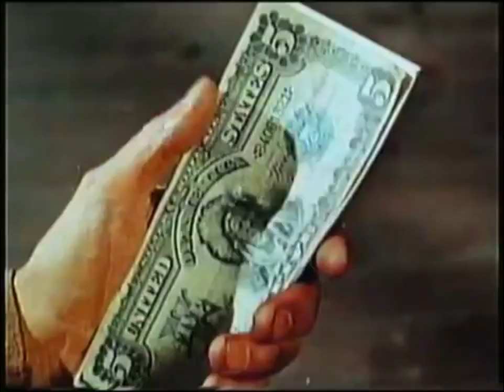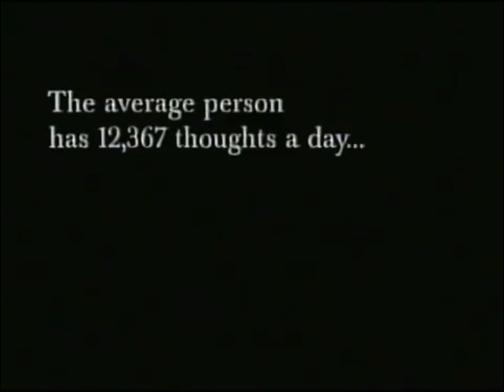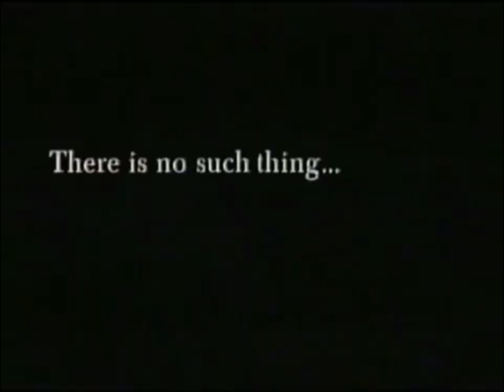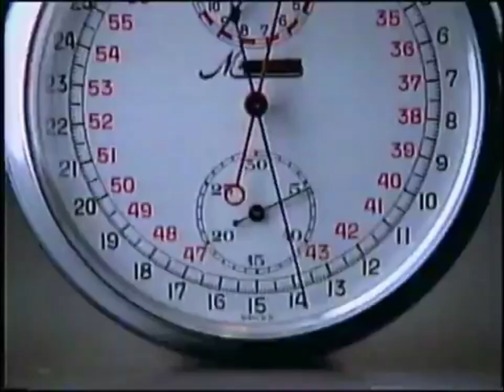One Mother of a Leap for Mankind: Channel 4 adverts and continuity, February 1996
Coming out of Father Ted, we're greeted by an earthy, grizzled Jason Robards as Cable Hogue in Peckinpah's The Ballad Thereof, showing on Four the following Monday at 10, where these days you would find a reality show about dating.

Another trailer follows, for the Situationist Beadle's About: the Mark Thomas Comedy Product, which is on in about an hour from this transmission. By the fourth series,  his unsubtle but effective point-making stunts had become so angry and the stand-up so hectoring that they dropped the word "comedy" altogether.

Then that programme caption for Eurotrash again, because that's on after these adverts here. First, one of those pompous quasi-transcendent car adverts that were so ubiquitous in the  mid-nineties, partly thanks to Tony Kaye, who invented the whole genre of form-over-function symbolist car ads with that black and white Volkswagen thing with the little girl in 1990. This one's for Peugeot and involves a brief glimpse at the thoughts racing through the mind of an average everyprick driving to work in a 406. Some of them are boring. Most of them are insufferably twattish and narcissistic. Accompanied by the appropriately bland uplift of M People.

Next, a trailer for Casino. A good film, even if it is basically and blatantly structured identically to Goodfellas - if Marty can't plagirise himself, who can? The legendary Don LaFontaine on pipes, demonstrating the correct pronunciation of "Scorsese".

Then: it's eleven-thirty! Time to objectify men! The classic Diet Coke ad which the advertising industry claimed redressed any gender imbalance forever and ever. To be fair, they do get the female gaze more or less right, unlike comic books and video games, which just think they do while pandering to the same male power fantasy as their depictions of women.

Next. DON'T EXPECT ME. TO GIVE A FLYING ONE. ABOUT YOUR. STUPID PRODUCT THEN.  God knows where this weird shit was going. With people more glued to the box in those days, campaigns like this - which could be advertised in themselves - were quite common among brands that could afford it. Like fragrances, which this is. PACO by Paco Rabanne - I assume, anyway. I don't remember this specific ad,  but I do remember the campaign, which involved nano-length commercials consisting of the word "PACO" being thrice bellowed a syllable at a time , accompanied by models lipsyncing or the logo flashing or the bottle spinning around on its axis, in black and white to this industrial backing, and always coming in threes: one at the start of the break, one in the middle, one  at the end Never been able to find any of those, but this seems to be a trailer heralding its genesis and slightly desperately insisting on its mystery. Are you anticipating February 29th, when you find out what it could mean? WELL DO IT ANYWAY

Then: some sort of Numanoid contemporary dance thing for Carling Premier. The gimmick is that the head stays to the end of the glass,. Michael Gambon is impressed, even though this means that you're getting less beer,  aren't you?

Next: are you a sepia-toned British person with a sinister expression? Well, here's some soldiers hunting milkmen in the New Forest, at which point the advert rather presumptuously assumes what your earlier answer was. Join the TA and do bollocks like this all the time, if that's your idea of fun. This is part of one of the most successful campaigns for the army, in which they show you stuff that the army do and basically dare you via stark captions to join them. The TA is, of course, now known as the Army Reserve, because it sounds better than TA, which came to mean "Weekend soldiers". A rare flash of wit in this campaign comes when the telephone number is read out like co-ordinates on a walkie-talkie.

Then, a brief slapstick interlude for the newly launched National Lottery scratchcard as a bald man runs into a punchline through a fisheye lens (this being 1996).

Finally, some physical activity narrated by Jonathan Pryce on behalf of UPS, as sure as taking it there yourself (so you might as well etc, etc). A highly US-centric advert - even the bleary video quality feels American - to tie this highly US company in with the forthcoming Olympic games in Atlanta, which turned out to be the shittest Olympics ever.

And that's the last advert. Another trailer shows up, for Channel Four's NBA coverage. They didn't actually show any full basketball games or anything, just the magazine programme. For this and probably several other reasons, it never really caught on. This sort of promotion probably didn't help; it seems to have been put together in all good-intentioned sincerity by several middle-class white men who didn't really know what this was all about. Ulitity Black Man Colin MacFarlane - also on PACO - does what he can.

Then, a programme caption for the White Room tries to warn us about Iggy Pop's trousers, before Mark Thomas comes back in character as someone or other for the ident-sting.